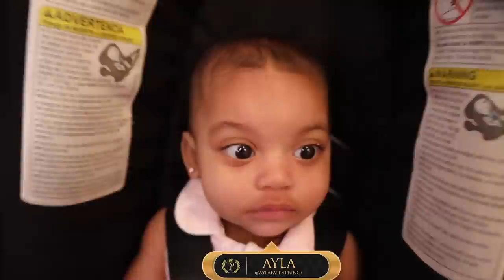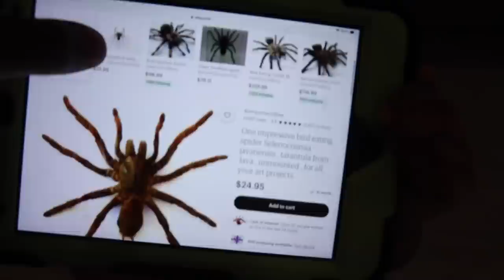THE PRINCE FAMILY IS FORCED TO EVACUATE THIER HOUSE **SPIDER PROBLEMS**